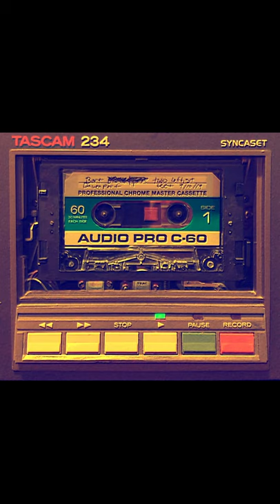Bart Davenport : Eagle Tracks Song #6 // "Two Leftist Feet"